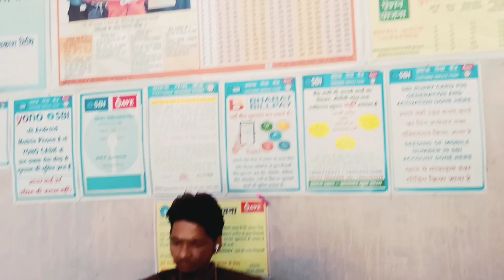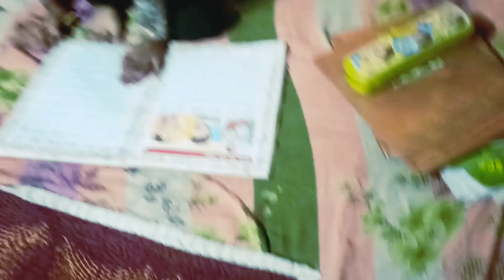Chacha Bhatija Sath me Masti || मूराद अब धीरे धीरे चलना सिख रहा है@roushanjamil0019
Chacha Bhatija Sath me Masti || मूराद अब धीरे धीरे चलना सिख रहा है@roushanjamil5601